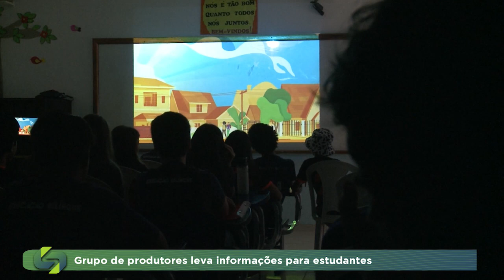Agro: Consciência para os jovens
Um trabalho de educação e orientação sobre o agro dentro das escolas. Isso todo mundo acha que é preciso iniciar, mas em Jataí algumas pessoas tomaram a iniciativa, criaram apoio com outros produtores e estão levando pra dentro da sala de aula uma série de informações. Nesse trabalho tem também o Sindicato Rural.